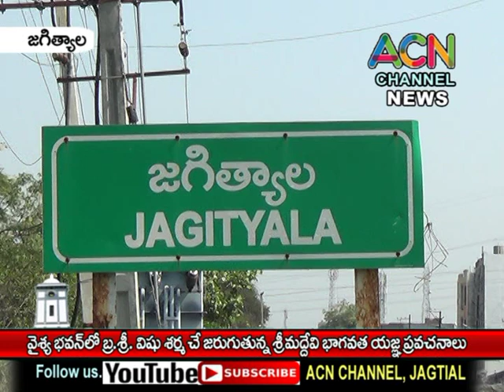జగిత్యాల వైశ్య భవన్ లో బ్ర.శ్రీ విషు శర్మ చే శ్రీ మద్దేవి భాగవత యజ్ఞ ప్రవచనాలు